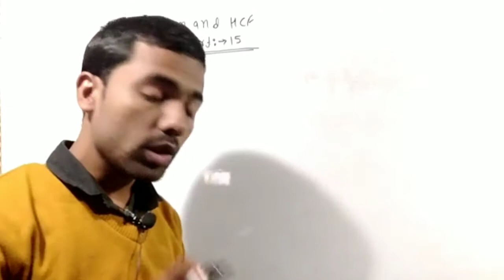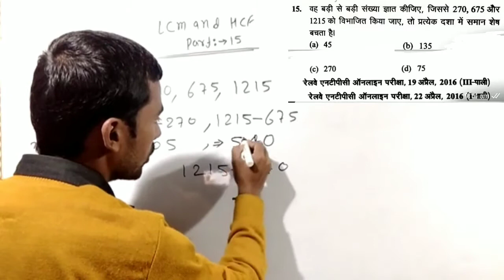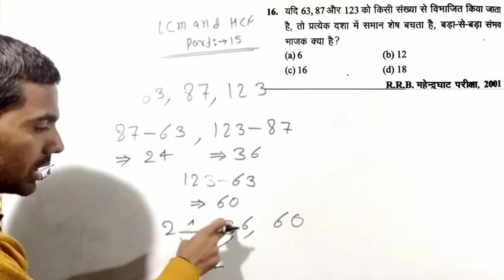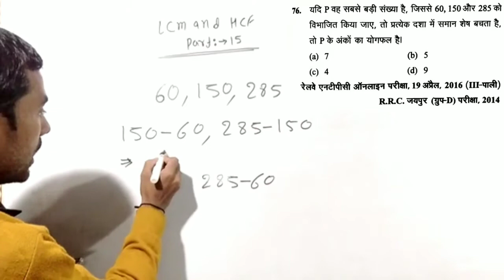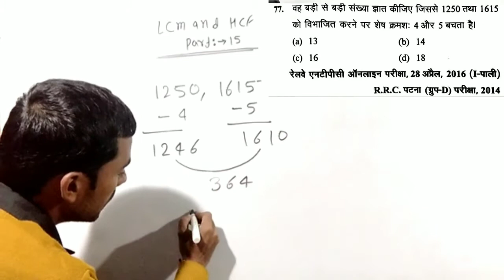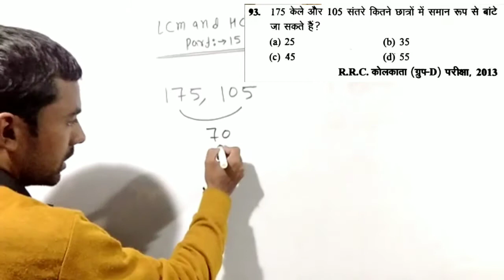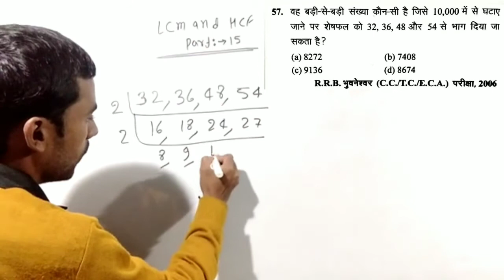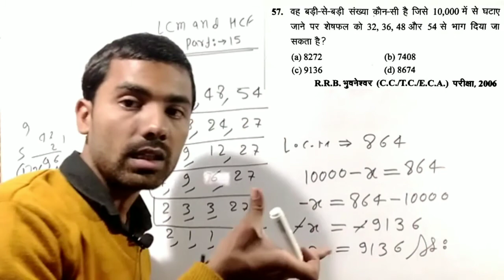Lcm and Hcf Tricks|ghartna chakra book|ghartna chakra book solution|Lcm and Hcf Kaise Nikale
Hi
I am yashvant yadav

Welcome do students
welcome do students
Yashvant yadav
ल.स.प. और म.स.प.